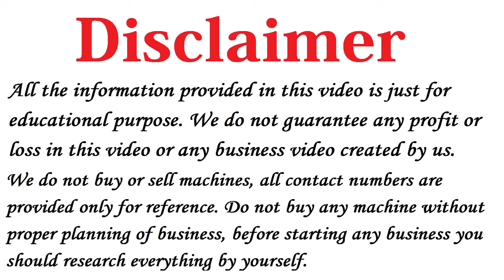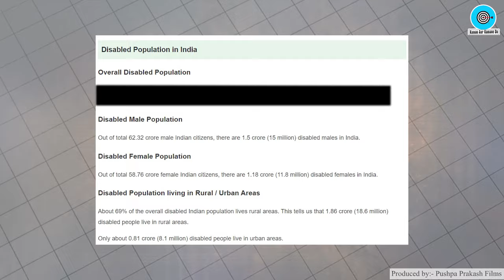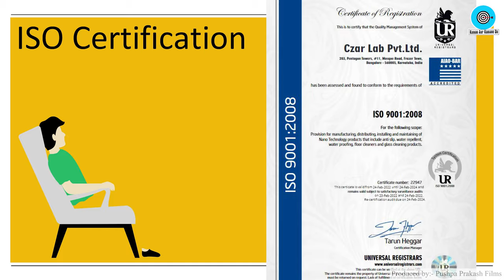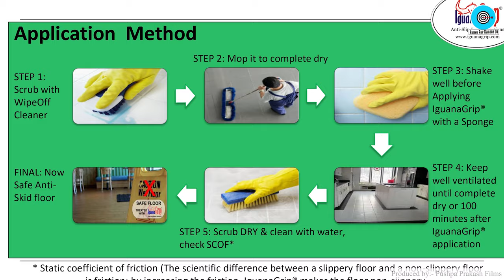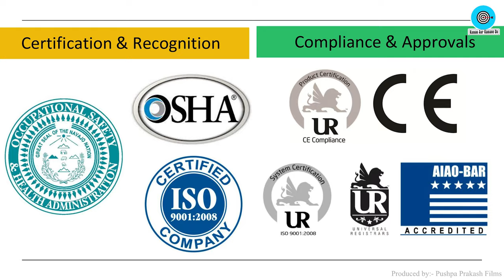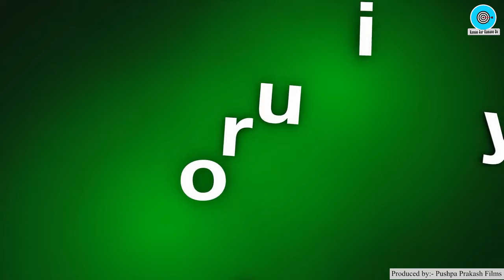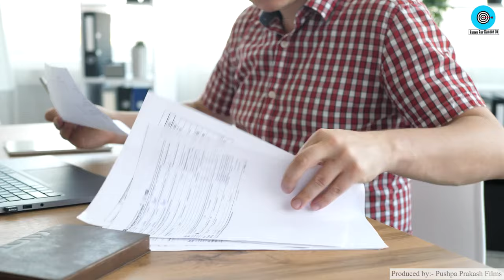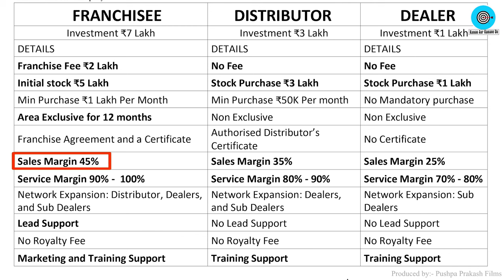Unique | Low Investment Business Opportunity | NanoTech Products | Super Fast ROI | Franchise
Namaskar

Product 1. IguanaGrip Anti-skid solution can be used on all kinds of Tiles, Marble, and Granite.

This simple, fast, and effective solution, where a nano-based solution is applied on your existing floor tile, marble, and granite creates microscopic anti-slip thread without losing the color or texture, it works like a vacuum hold whenever there is water or moisture over the surface. like heavier the person better the grip with 2yrs warranty for the residential and 1-yr warranty on commercial lasts more than 3-4yrs depending on footfalls,

We are the largest anti-slip solution provider in India and also have a presence in INDIA, UAE, BAHRAIN, KSA, NEPAL, and MALAYSIA with 26 Franchisees and more than 350 Distributors and Dealers in India.

Product-2 No-Entry Nano Sealant solution is amazing transparent protective coating to prevent stains and aging.Which penetrates the upper surface of the marble, tile, bricks, cladding, walls, pores and non-pores surfaces.

Product-3 Foreglass is nanotech water repellent solution for glass surfaces to keep the glass surface clean and clear always from dirt, dust, water and oil, best uses can be facade glass, shower partition and mirrors and glass planes.